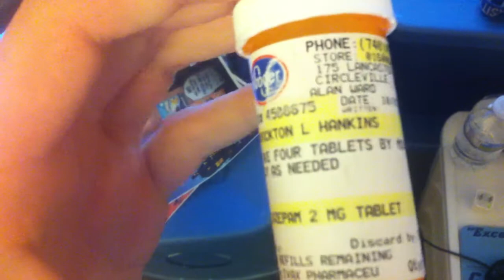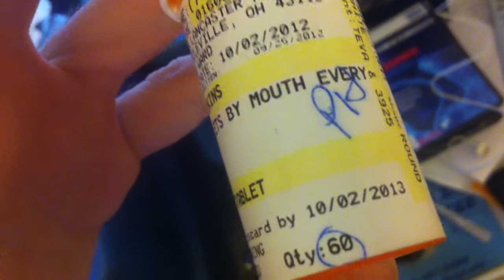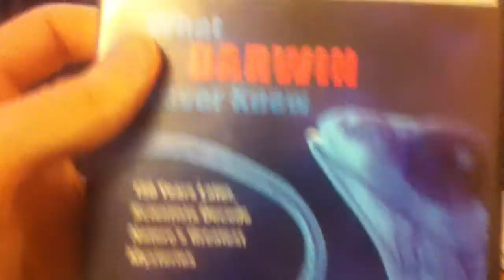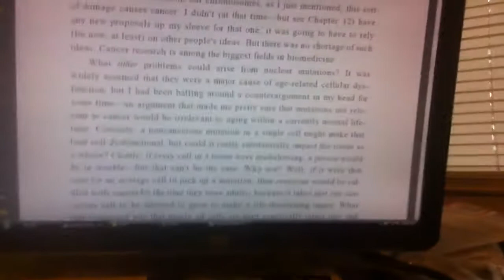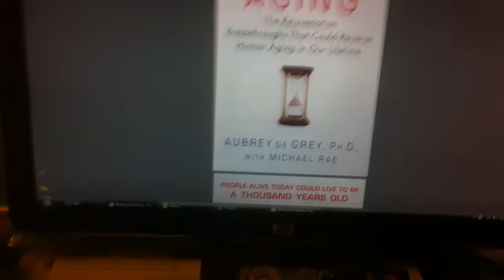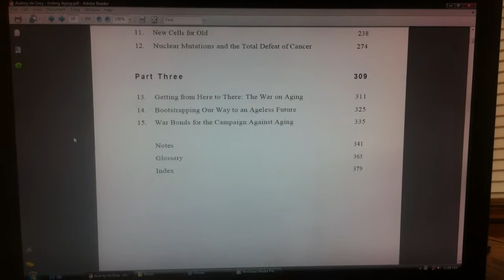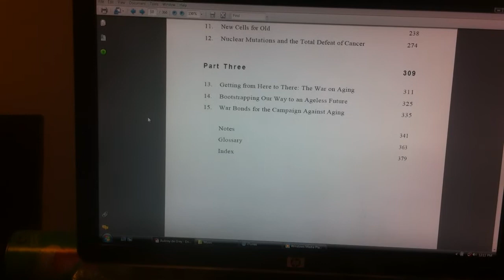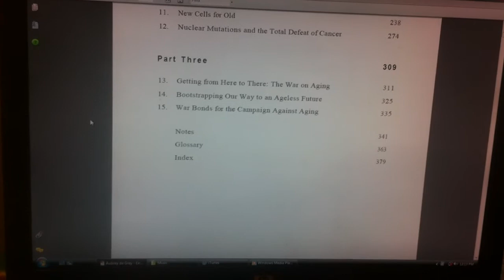Oct. 30 2012 Life Blog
Still withdrawing from diazepam and seeking the day I am off completely and hopefully free on anxiety attacks and near faint episodes.